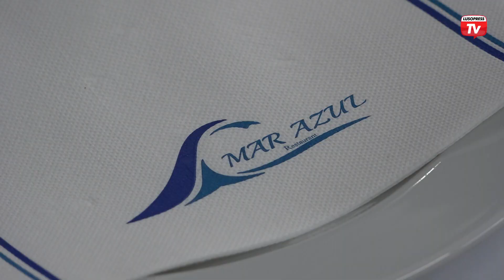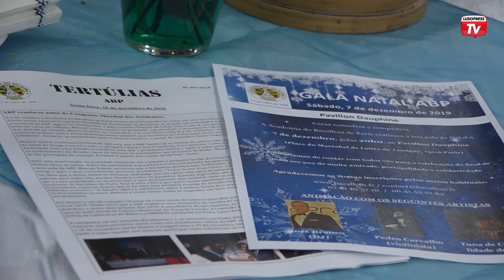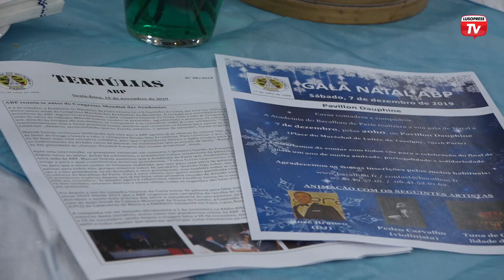Academia do Bacalhau de Paris realizou o jantar tertúlia do mês de Novembro no Restaurante Mar Azul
A Academia do Bacalhau de Paris realizou o jantar tertúlia do mês de Novembro no Restaurante Mar Azul. Participaram cerca de 100 compadres e o momento foi aproveitado para celebrar o São Martinho. O habitual prato de bacalhau deu lugar ao cozido à portuguesa, seguindo-se as tradicionais castanhas.
Este foi o primeiro jantar depois do 48º Congresso Mundial das Academias do Bacalhau. Realizado na cidade do Porto, o presidente da academia de Paris mostrou estar satisfeito com a participação dos compadres, e aproveitou o momento para salientar as propostas feitas no congresso pela Academia de Paris.
Este ano vai decorrer a 6ª edição do projecto Roupa sem Fronteiras. Fernando Lopes é um dos mentores desta iniciativa, que reforça um dos lemas das academias do bacalhau: solidariedade para quem mais precisa.
Outra das ações da Academia do Bacalhau de Paris, são as visitas solidárias aos hospitais. Maria Ester é comadre e, semanalmente, ocupa um dia do seu trabalho juntamente com outras comadres, para visitar os doentes.
No próximo mês de Dezembro irá realizar-se a gala anual de Natal da academia de Paris. O vice-presidente Filipe Alves deixa o convite.